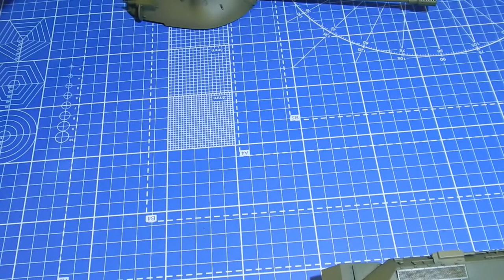ИС-7 Фильтр, смывка. Часть 5.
Помощь каналу если вы хотите оказать помощь каналу или сделать подарок автору за его работу